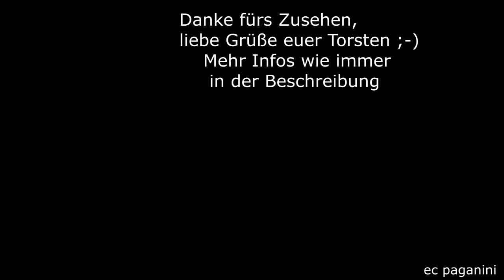Heftiges FLIRTen unterm Hohentwiel! Zwei Seehas am zukünftigen IC- Halt in Singen Landesgartenschau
Seit der Umstellung der Fahrzeuge des Seehas auf moderne FLIRT von Stadler kann man hier heftiges "FLIRTen" beobachten.
Die SSB GmbH als Tochter der SBB betreibt hier den Nahverkehr in Deutschland auf der Verbindung Engen - Konstanz.
Am Haltepunkt Singen Landesgartenschau treffen sich im Video zwei solcher "Seehas"-Triebwagen.
Im Plan des Bundesverkehrsministeriums soll dieser Haltepunkt der neue Halt für die Fernverkehrszüge Zürich - Stuttgart werden. Um die Kosten schn zu rechnen und mehr Zeit rauszuholen, hat man kurzerhand so "verzichtbare" Stationen wie Singen Hauptbahnhof und Böblingen gestrichen.
Die Anwohner sind natürlich wenig begeistert, denn der Knoten Singen bietet viele Anschlussziele, die von Landesgartenschau aus gar nicht erreichbar sind. Zudem muss erst eine Verbindungskurve erstellt werden, um vor dem Bahnhof Singen ein Gleisdreieck zu schaffen, um diesen umfahren zu können. Auch in Böblingen regt sich Widerstand, denn die Stadt ist als Ausgangspunkt für Fahrten u.a. ins Gäu wichtig für die Flächenerschließung. Der eingeführte Halt bei den Intercitys wird gut angenommen.
Der parlamentarische Staatssekretär im Bundesverkehrsministerium Steffen Bilger (CDU) spricht von einer "wirtschaftlich leistungsstark" ausgebauten Gäubahn für 2,1 Mrd Euro. Dabei soll aber allein der "Bilger-Tunnel" Böblingen - Flughafen Stuttgart (Echterdingen) allein nahezu eine Milliarde Euro verschlingen. Wo die Prioritäten liegen, scheint klar: für Stuttgart 21 soll ein Ergänzungsbauwerk in einer anderen Rechnung auftauchen, in der für den Gäubahn-Ausbau für den Deutschlandtakt. Was man allein mit 2,1 Mrd Euro NUR für die Gäubahn machen könnte und auf den teuren Tunnel verzichten? Zwischen Sulz und Epfendorf soll ein zweigleisiger Abschnitt errichtet werden. Vom zweigleisigen Ausbau zwischen Horb und Talhausen, der seit Jahren geplant war, keine Rede mehr. Der Bund sah keine Notwendigkeit an dieser Strecke, die "vor allem dem Nahverkehr dient" und keine Bundesinteressen vertritt, trotz des Taktverkehres zwischen Stuttgart und Zürich. Das wäre Aufgabe des Landes. So ist es schön, wenn man die Strecke nun doch entdeckt hat für Bundesinteressen und den Deutschlandtakt- auch wenn damit nur der Bau des Tunnels Böblingen - Flughafen ermöglicht werden soll.
14082021